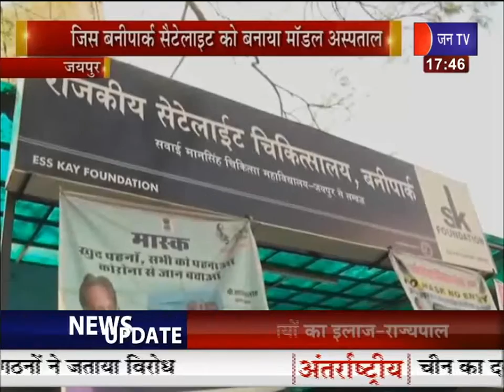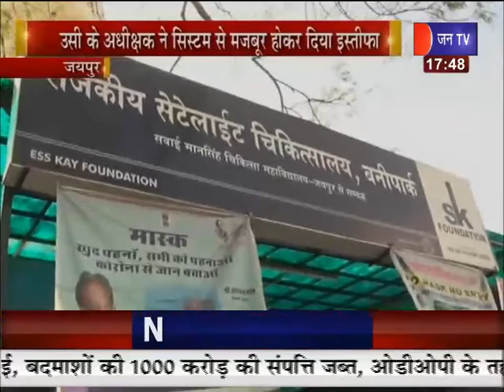Jaipur News | अधीक्षक ने सिस्टम से मजबूर होकर दिया इस्तीफा | JAN TV